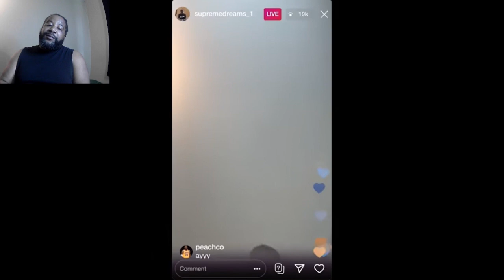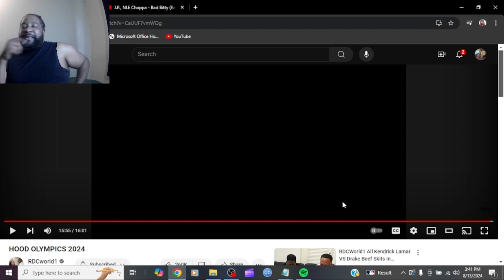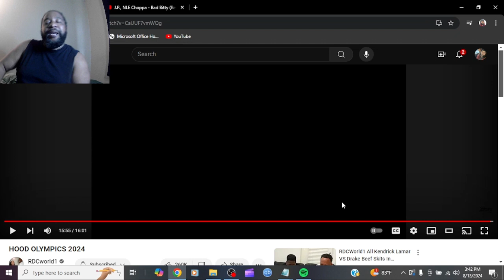RDC Hood Olympics 2024 Reaction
Rdc back at it again with the new hood olympics 2024, and it was very funny to watch.